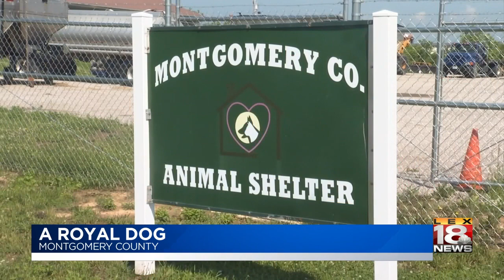A Royal Dog